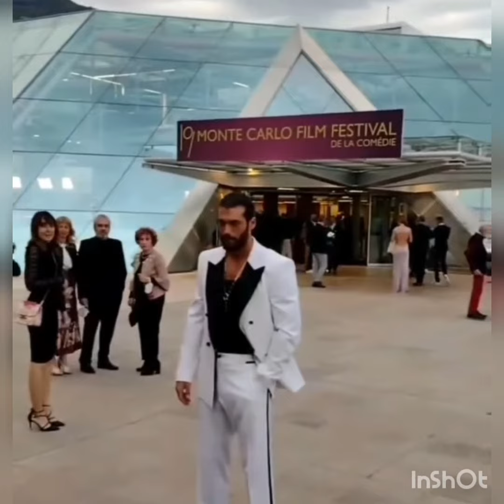CAN YAMAN'DAN YENİ FOTOLAR!@magazinsayfasi4063